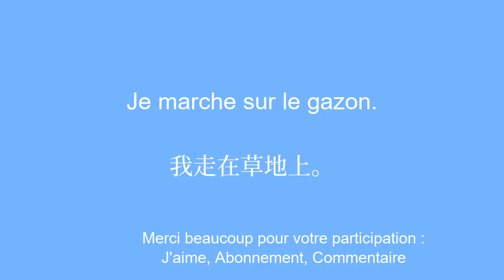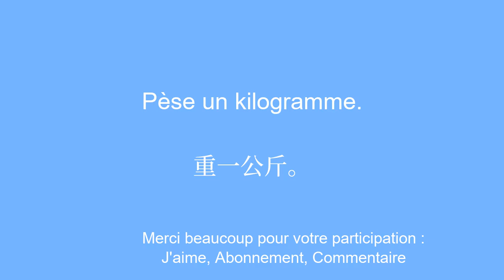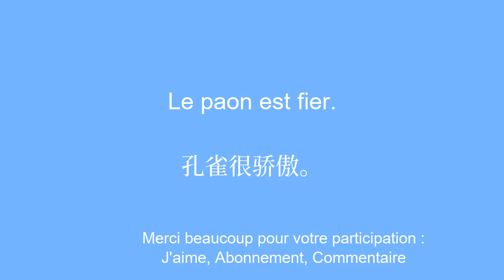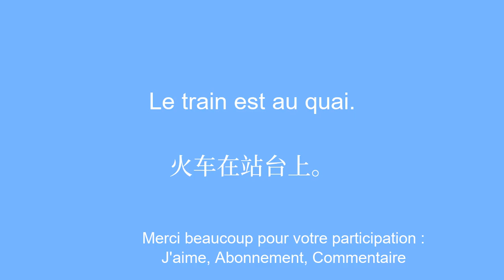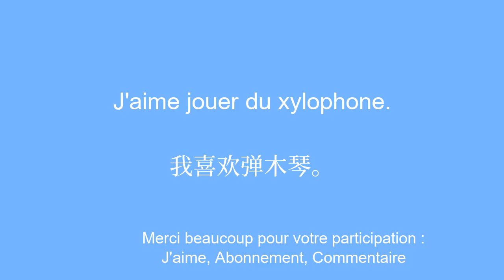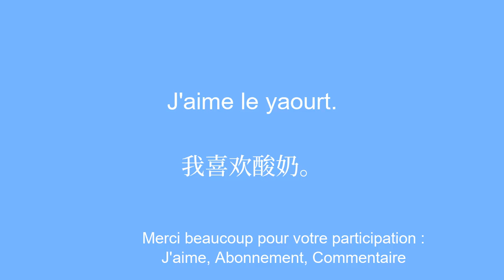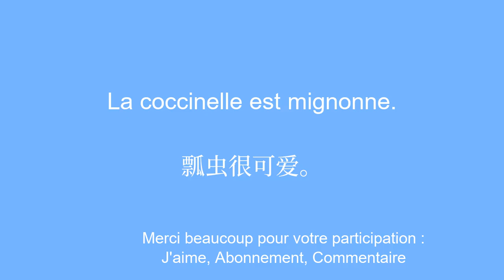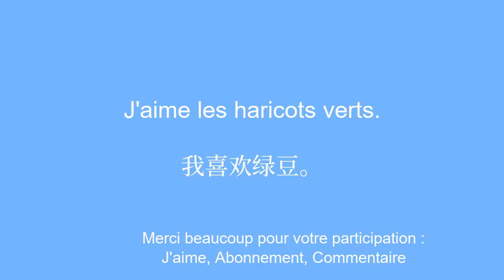100 mots clÃ©s en chinois pour parler couramment : la mÃ©thode facile